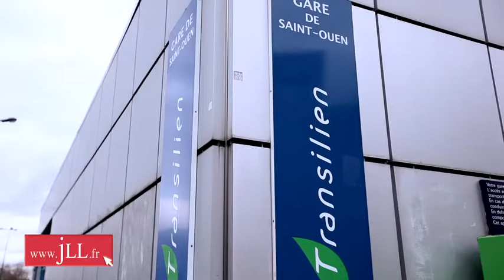Bureaux à louer à Clichy- 4-10 rue Mozart,92110 CLICHY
Situé dans la ville de Clichy, rue Mozart, l'ensemble immobilier met à disposition plusieurs surfaces de bureaux à la location. A toute proximité du quartier d'affaires Victor Hugo à Saint Ouen, desservi par le RER C station « St Ouen ».  Cette annonce de location de bureaux vous intéresse, n'hésitez pas à vous rendre sur JLL.fr (Site d'offres immobilières de Jones Lang LaSalle).